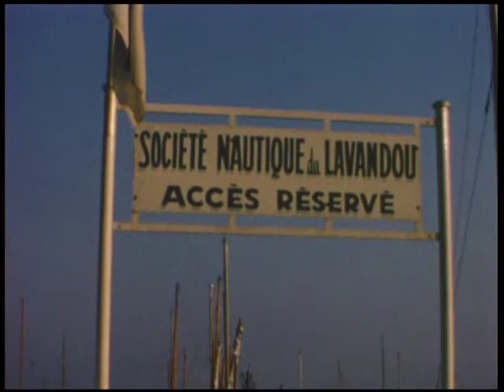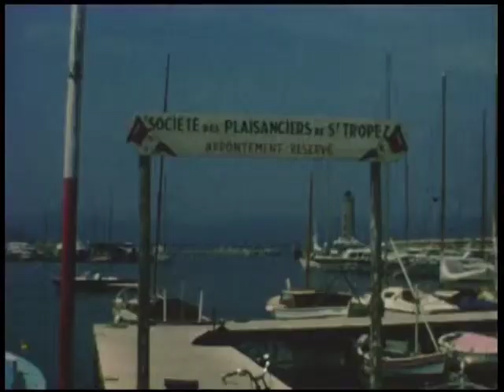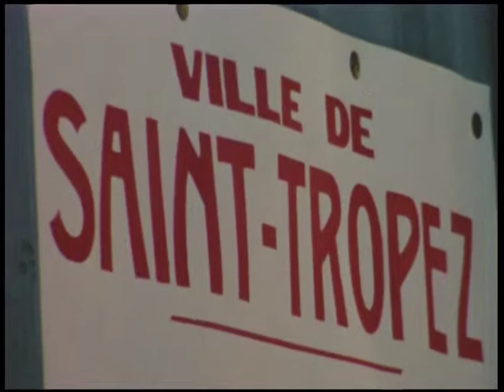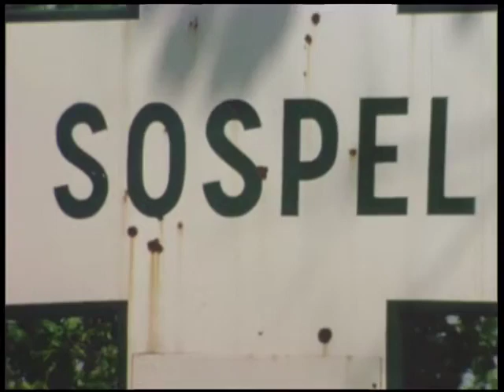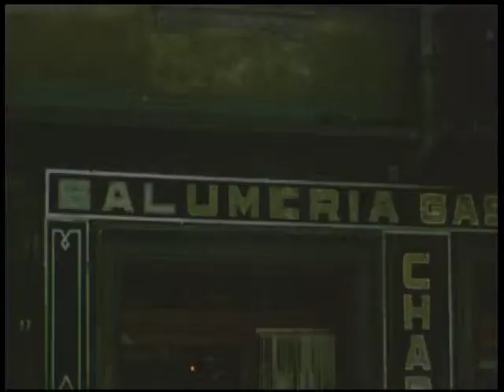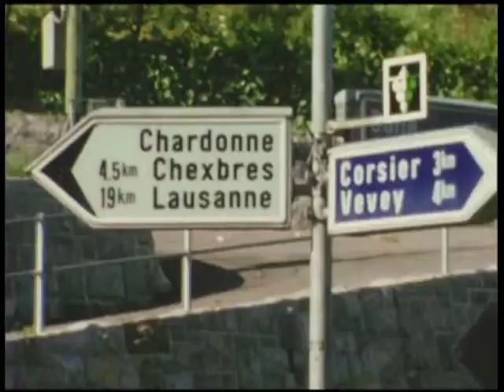Heemskerk & Texel & Rivièra 1966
Deze video gaat over 1966_Heemskerk_Texel_Rivièra